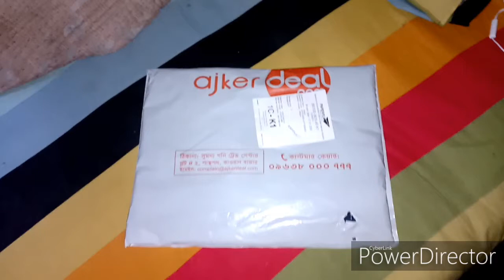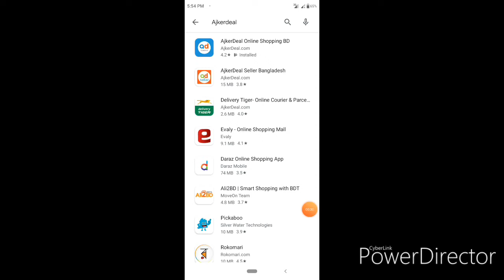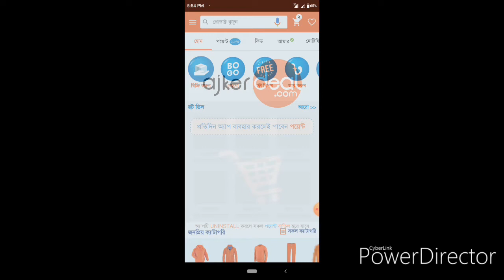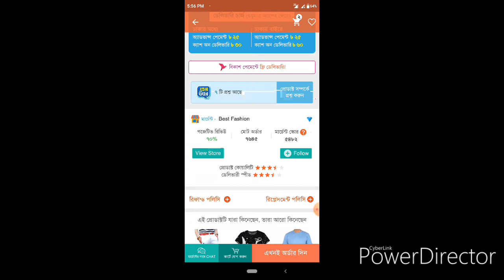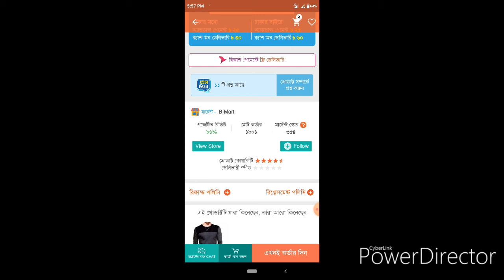How To Buy Product From Online|| Ajkerdeal Online Shopping System|| A To Z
Online Shopping System 2020

Ajkerdeal.com Online Shopping System

Related Tag.
Online Shopping System Bangladesh
Bangladeshi online Shopping System
Ajkerdeal
Ajkerdeal. Com

Extra Video.
Online tips
Earning App Tips
Tack Video
Outsourcing video
Entertainment Video
Offer Video
Extra Video
Earning Video
Extra Earning Video

Basic Technology CM
Basic Technology CM
BTCM
BTCM
BTCM
BTCM
BTCM

This
Channel
And

পাশে থাকুন সবসময়
পাশে পাবেন সবসময়
আপনাদের ভালবাসা আমাকে নতুন নতুন ভিডিও বানাতে অনুপ্রানিত করে
তাই আপনাদের ভালবাসা আমাদের সুন্দর অনুভুতি যোগায়
ধন্যবাদ।।।।।।